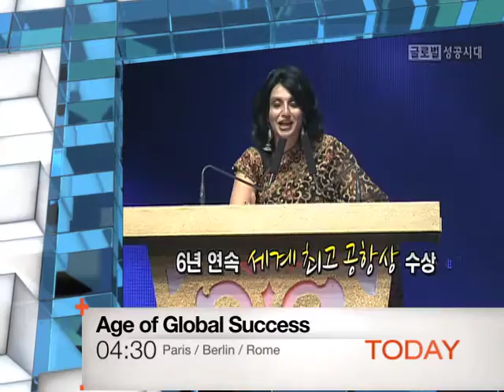[Today 2/24] Age of Global Success